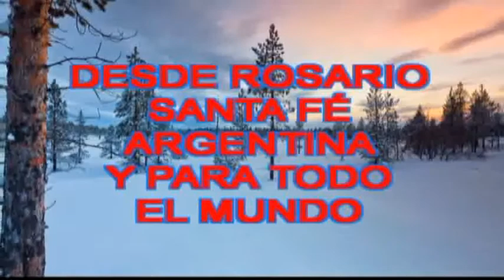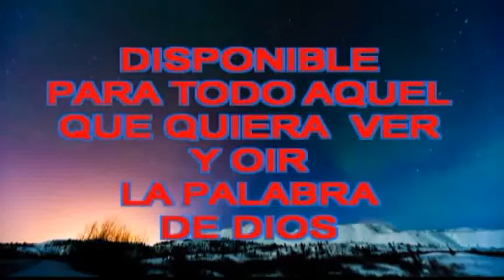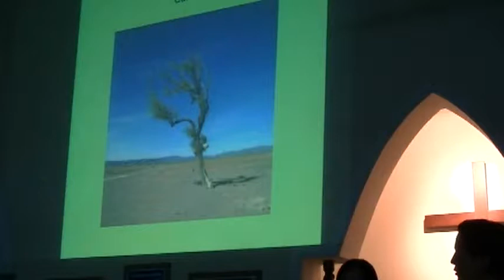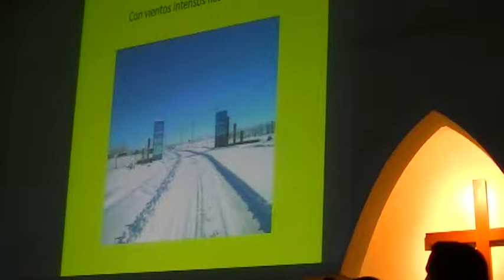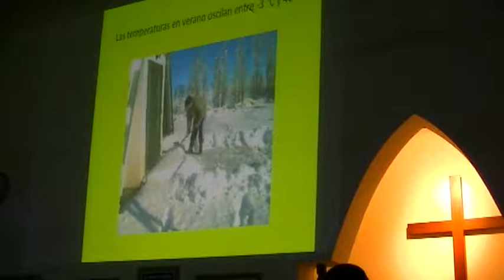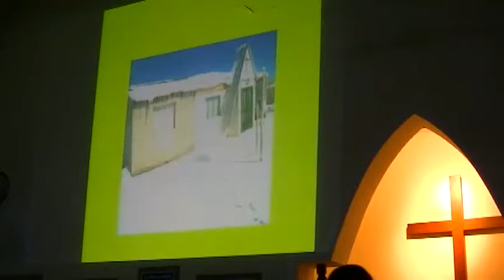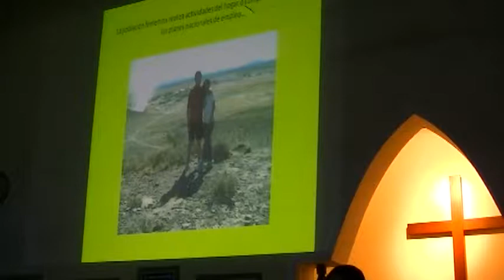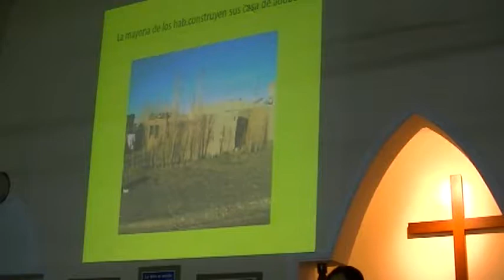2º Congreso anual misionero Haciendo misiones en Gan Gan 19 07 14 1º parte